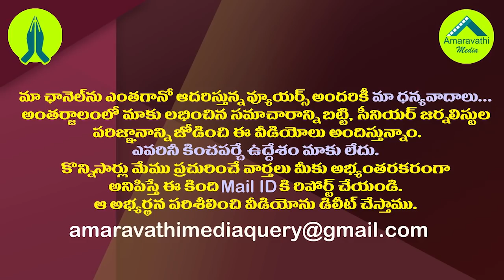ఇది క్లియర్..తేల్చిచెప్పిన జగన్..కేసీఆర్ నిర్ణయం ఏమిటో?| Jagan Gave Message To KCR On Pothireddypadu